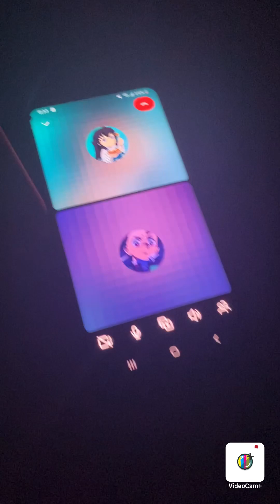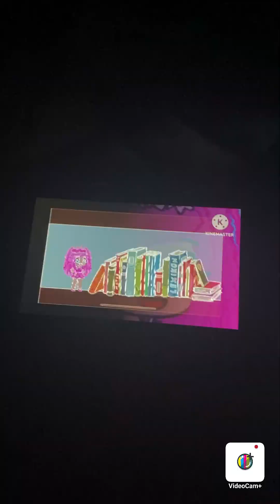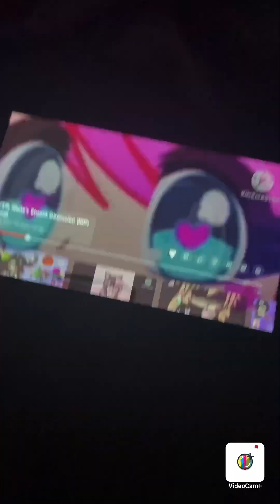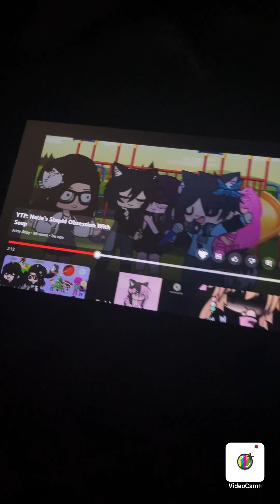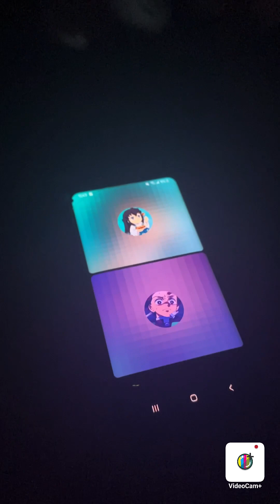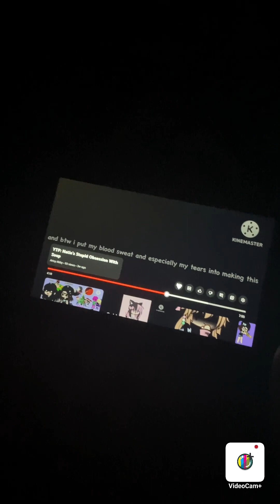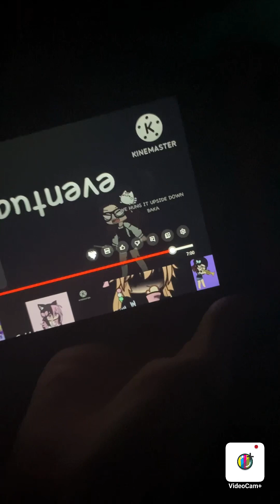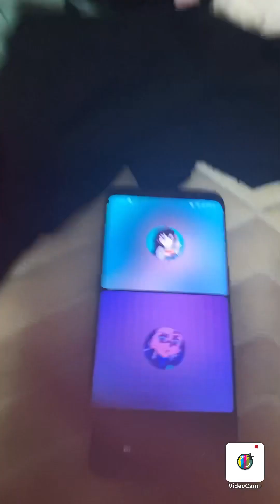YTP Reaction: Natie’s Stupid Obsession with Soup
Fr @littlemisseclipse !!💚🖤 ⚠️PRE RECORDED 5 DAYS AGO⚠️ sorry for the late upload guys!! But WISH ME LUCK FOR BAND TRI CITY FOR TODAY HEHE!! Cyall in the next video!!💚🖤🫶✨